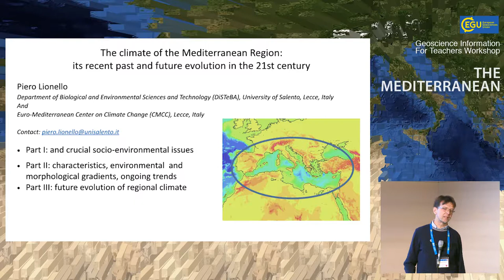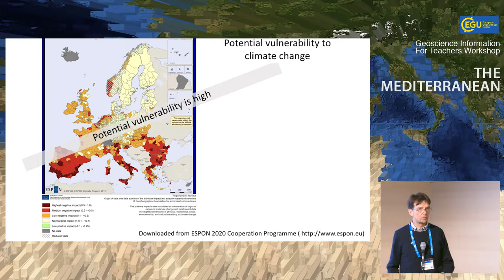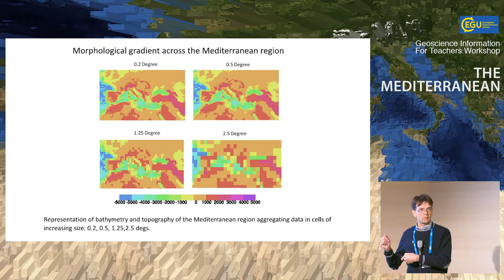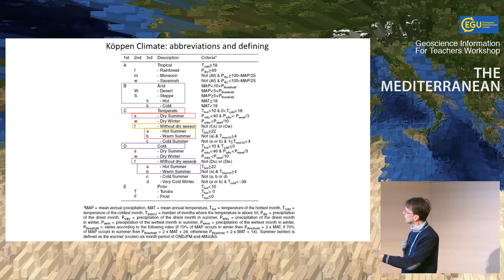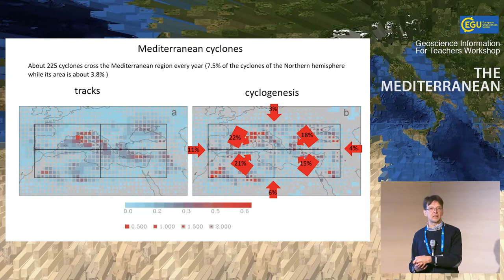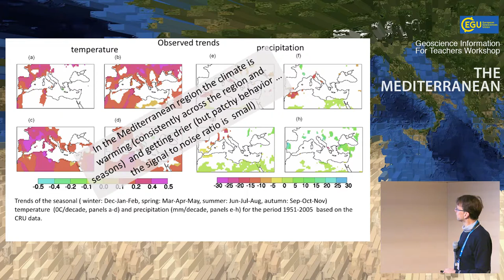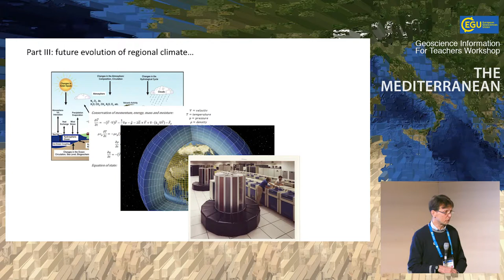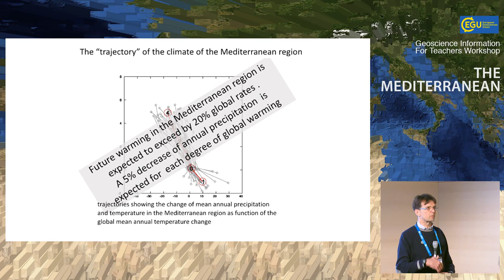EGU GIFT2017: Climate of the Mediterranean region: recent past and future evolution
Geosciences Information For Teachers workshop presentation by Piero Lionello (Università del Salento, Lecce, Italy) at the 2017 General Assembly of the European Geosciences Union. The 2017 GIFT Workshop, egu.eu/9VRX6F, was titled The Mediterranean. (Credit: EGU/Luca Mariani,

The EGU Committee on Education has organised Geosciences Information For Teachers (GIFT, Workshops since 2003. These are two-and-a-half-day teacher enhancement workshops held in conjunction with EGU's annual General Assembly. There, selected top-level scientists working in the Earth Sciences offer the invited teachers talks centered on a different theme every year.

The main objective of the GIFT workshops is to spread first-hand scientific information to science teachers of primary and secondary schools, significantly shortening the time between discovery and textbook, and to provide the teachers with material that can be directly transported to the classroom. In addition, the full immersion of science teachers in a truly scientific context (EGU General Assemblies) and the direct contact with world-leading geoscientists are expected to stimulate curiosity towards scientific research that the teachers then transmit to their pupils.